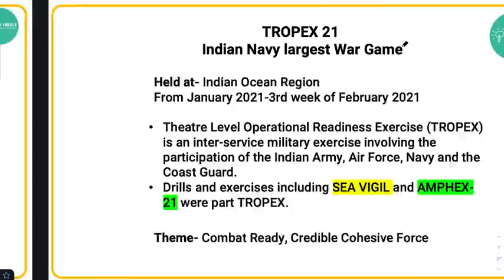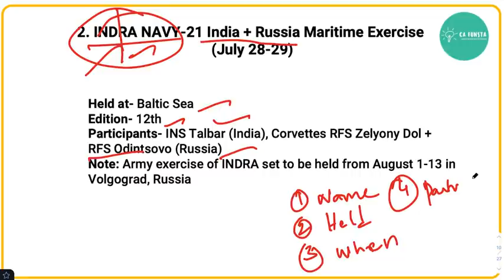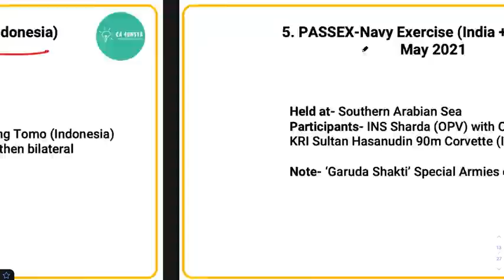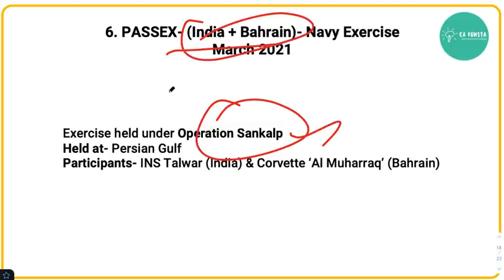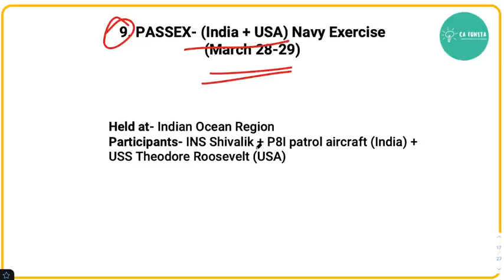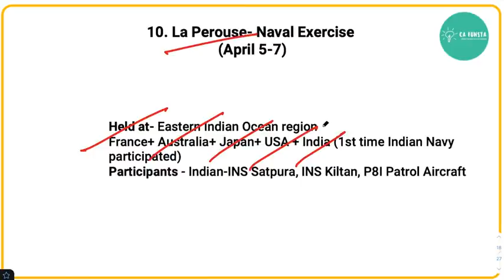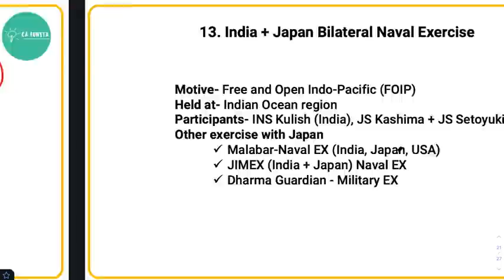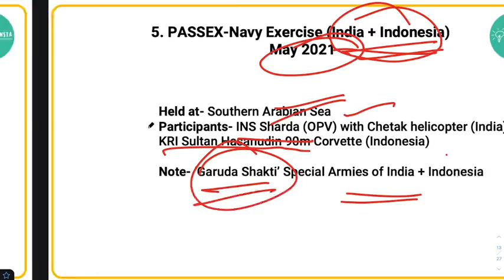🔴 Most Asked Video 🔥 - Complete Naval Exercise list 2021 in 5 mins || RRB PO / Clerk & SBI Clerk